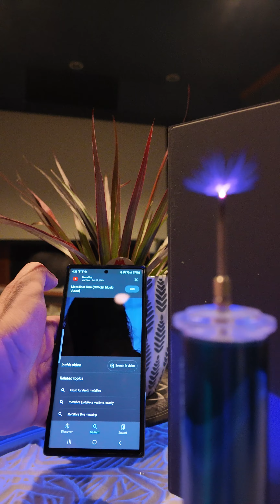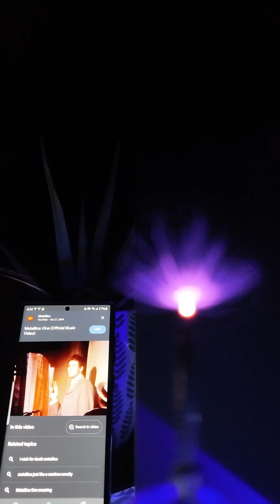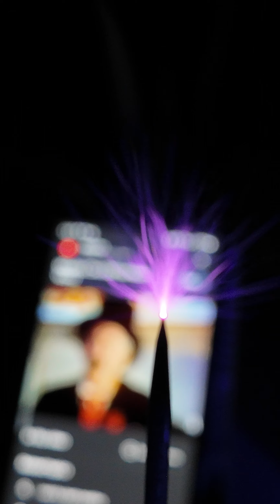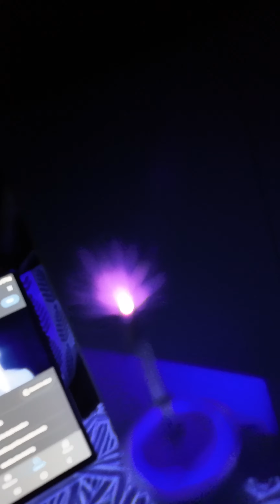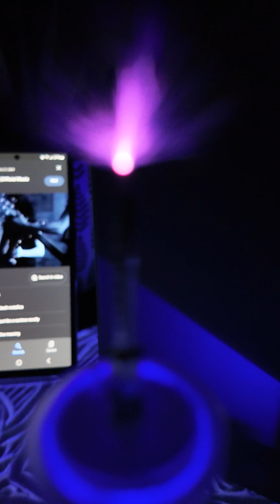metallica oneDJI 20240518043339 0005 D